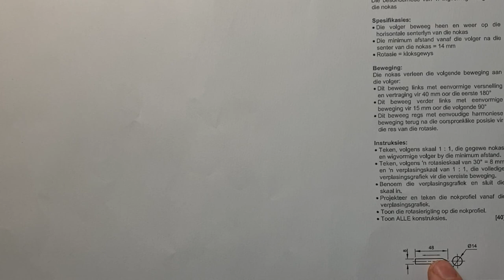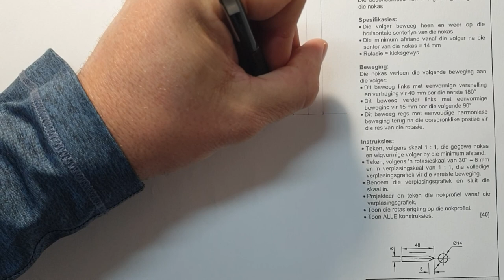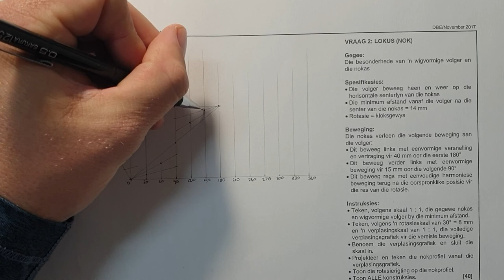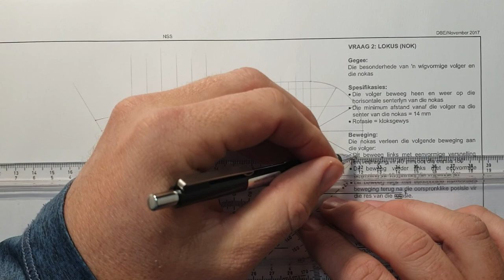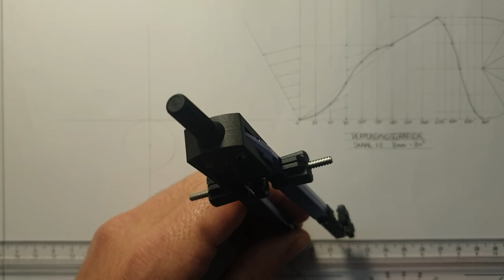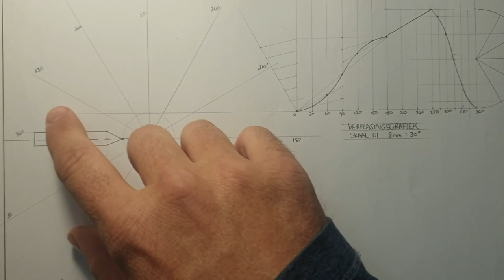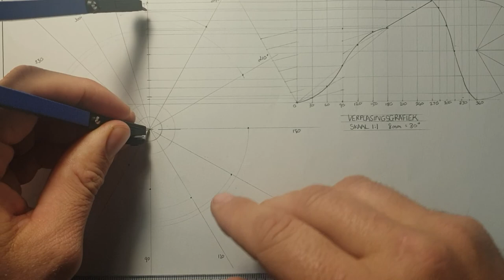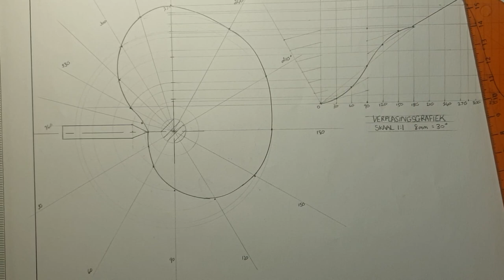Gr 12 Nokke Finale Eksamen 2017